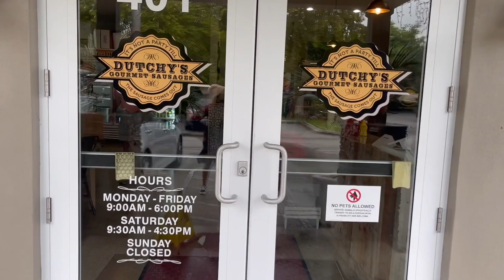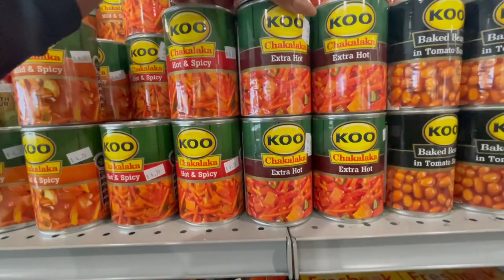WE FOUND A SOUTH AFRICAN STORE IN MIAMI FLORIDA USA| MY HUSBAND RATES & REVIEWS SOUTH AFRICAN CIDERS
Hey Guys on this video I take you guys with me to a South African store in Miami,Florida and my American husband tries, reviews and rates South African ciders , Savanna Dry , Bernini Blush and Hunters Gold.

Name of store and address
Dutchy's Gourmet Sausages